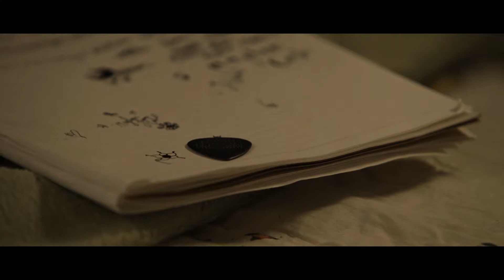Meg Cashel Theatrical Reel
Meg Cashel Theatrical Demo Reel 2019